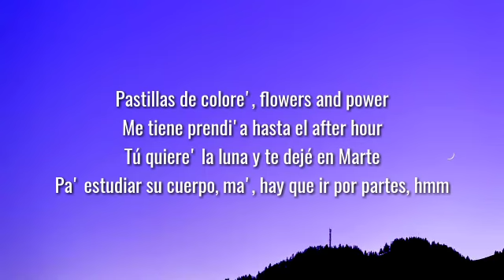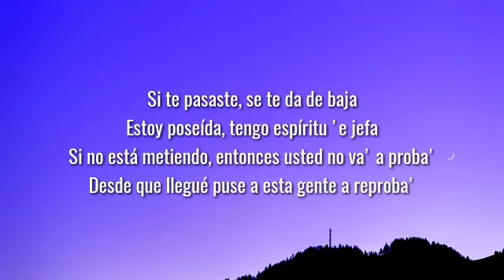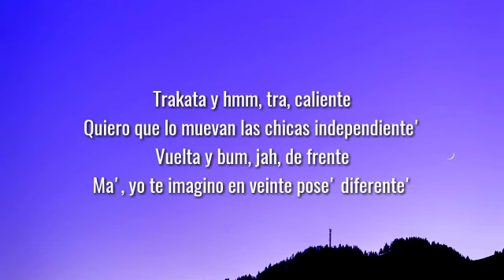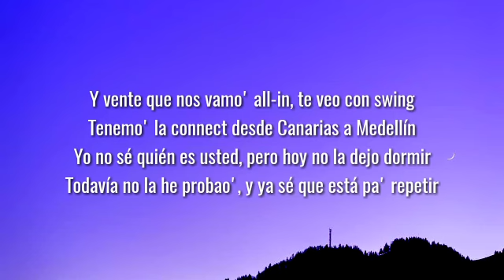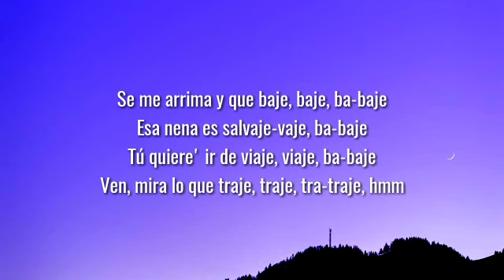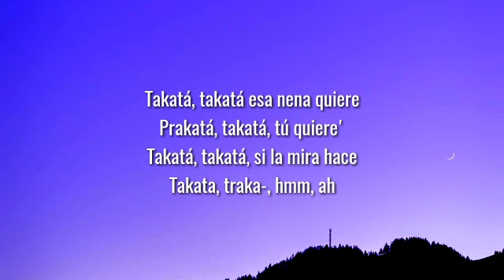Ptazeta, Farina - Trakatá (Letra/Lyrics)